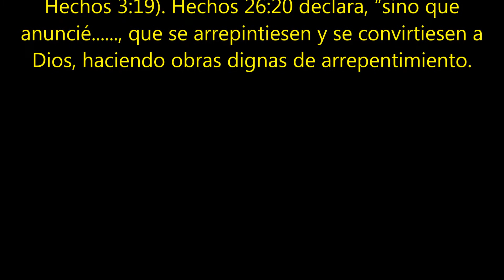EL ARREPENTIMIENTO 1/3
DIOS ES BUENO: POR LO TANTO ES BUENO RECONOSER QUE EL ES NUESTRO SALVADOR.